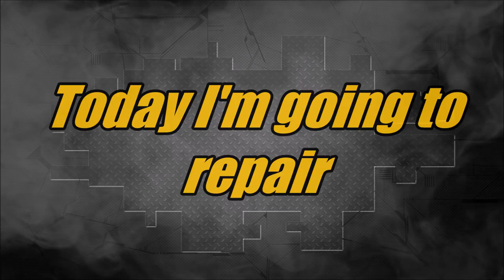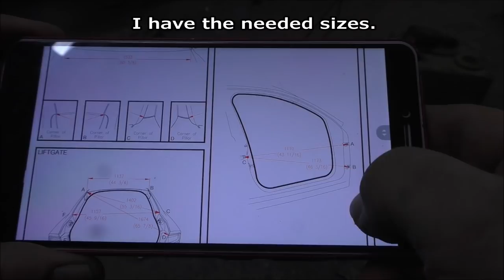Audi RS7. Body repair. Ремонт кузова.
The front pillar replacement. The rocker panel repair. Difficult repair.
Замена передней стойки. Ремонт порога. Сложный ремонт.